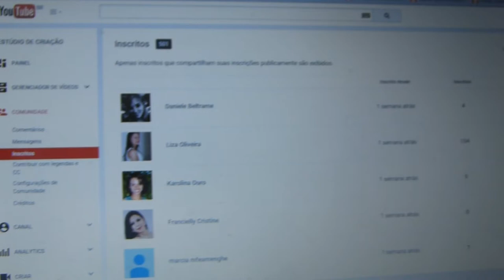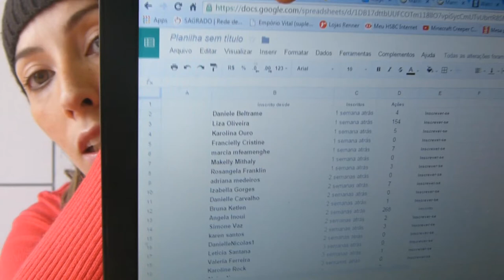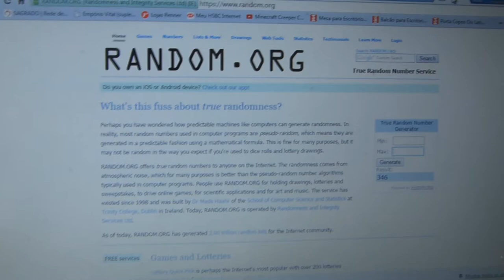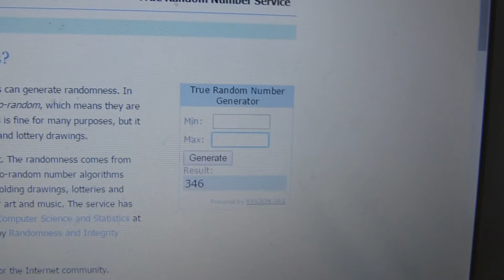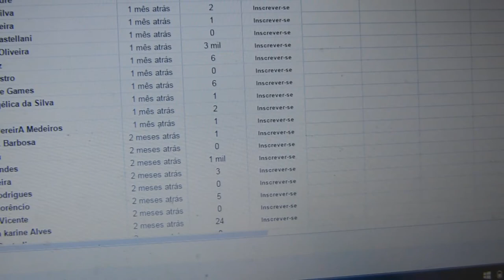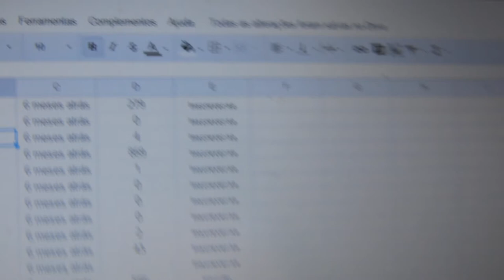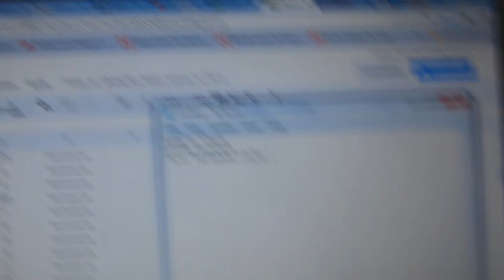Presentinho de 500 Inscritos !!! - Karinne Ribeiro